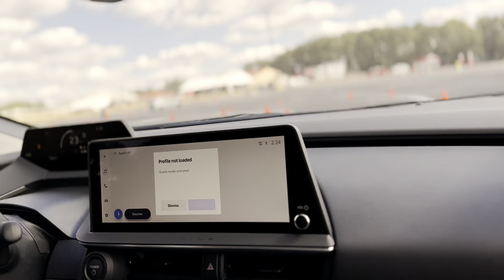Uncover the 5 secrets to a successful 2024 😱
To be a Customer Purchase the “Elite Pack” $149.99 to be able to trade Forex with AI 🤖

5 IMPORTANT THINGS TO DO BEFORE 2024 😱